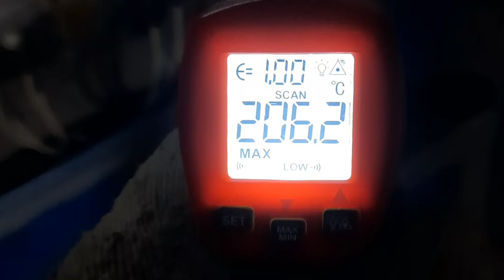How can we check Testing the temperature og Hydrolic Machines During working in high speed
How can we check the temperature of Hydrolic Machines